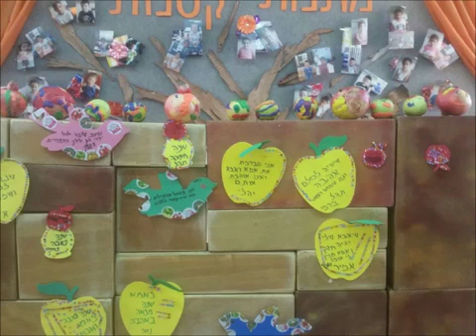Shana Tova to P2G Western Galilee!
Lilach kindergarten kids in Akko are busy preparing themselves for Rosh Hashana.
They send their wishes for a sweet and wonderful year to all P2G family!